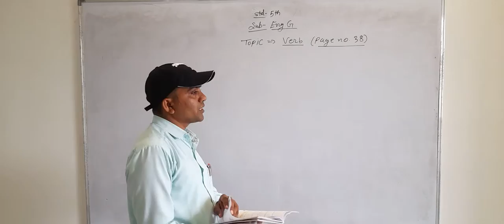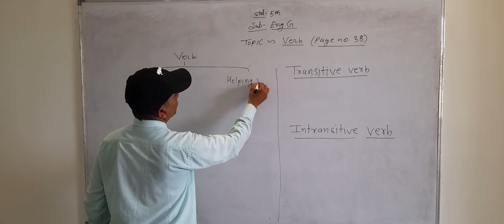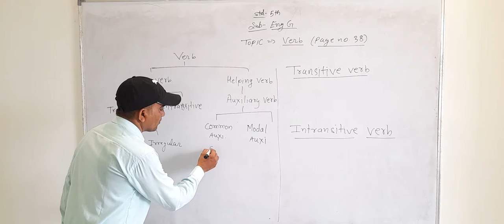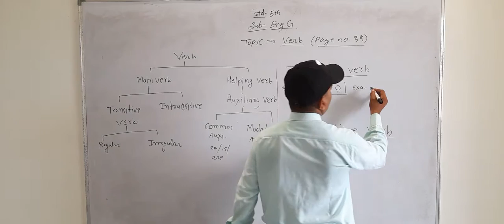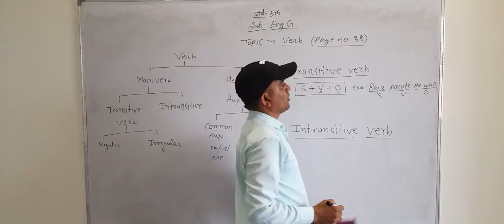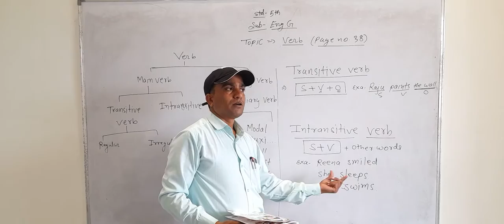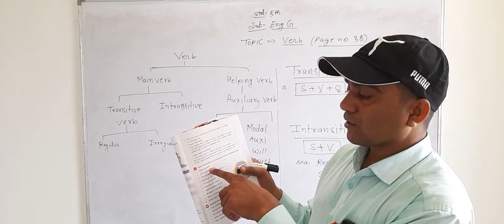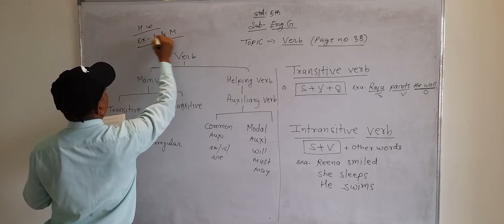VERB: TRANSITIVE/INTRANSITIVE | ENGLISH | CLASS 5TH | NAIKANE SIR | SHARDA CONVENT & JUNIOR COLLEGE